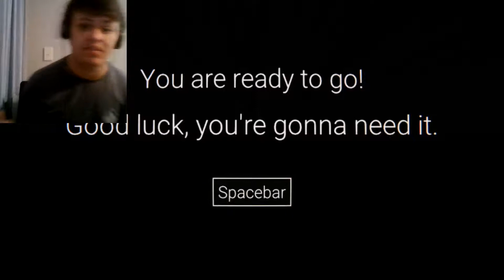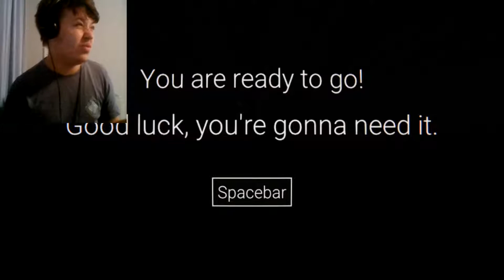TMScientist Plays - Sound Slide || Follow the Beat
Follow the beat and don't fly off the edge!